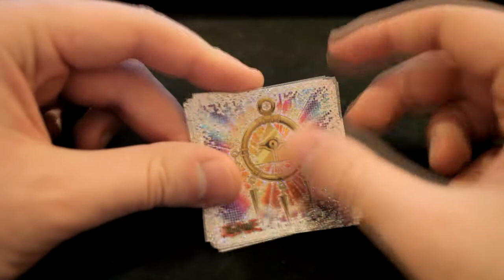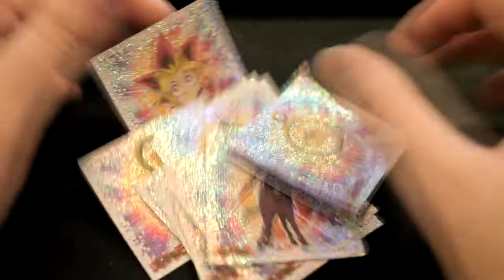Compte-rendu Achats Jeux Vidéo #18 (Échanges et Amazin')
Merci à tous pour les échanges !